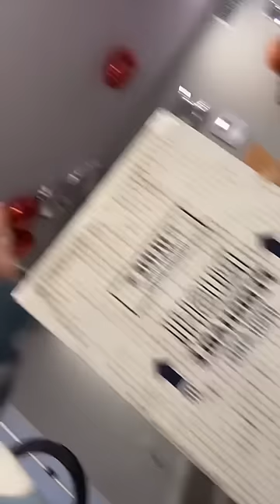STOP STEALING MY PACKAGES🤡 w Carter Kench